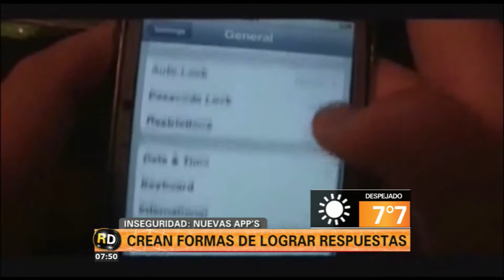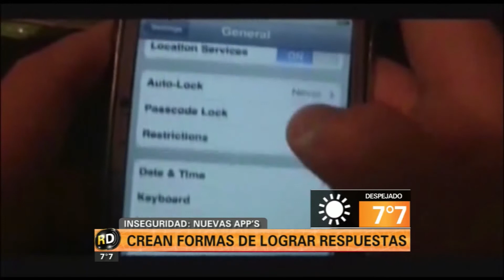CANAL 5 ROSARIO - ROSARIO DIRECTO - INSEGURIDAD. NUEVAS APP’S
Crean formas de lograr respuestas. ALFREDO ARIAS Desarrolladora rosarina de apps